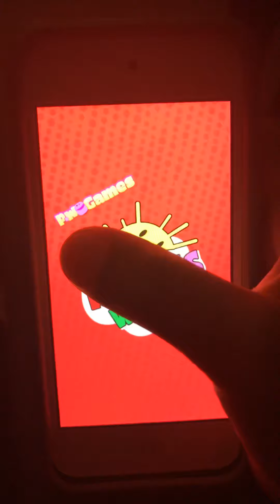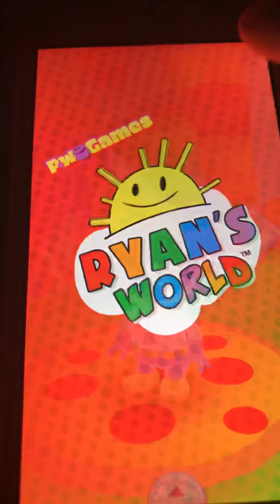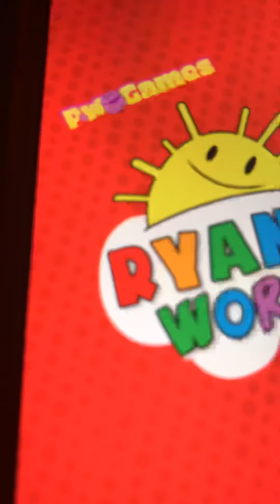Tag with Ryan